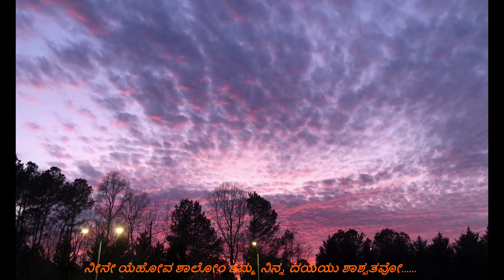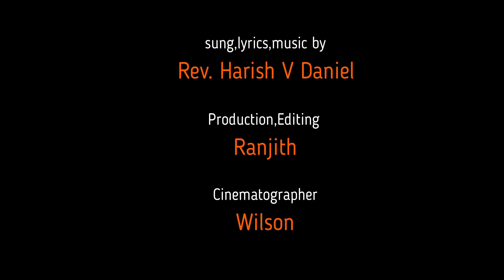Abrahamana Kareydha Deva | Kannada Christian song 2022 |Jesus |Gospel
Song Title : Abrahamana Karaidha Deva

Lyrics & Tunes : Rev.Harish V Daniel Paul
Vocals : Rev.Harish V Daniel Paul
Video Editing,Production : Ranjith Edwin
Digitally Recorded at: Mirajkar,Bangalore

 Welcome To The Official Channel Of New Life Blessing Ministries. Here You Will Get All The Video Songs and Audio songs and Tracks and jukeboxes And Messages Of Jesus Christ Which Was Written and sung By ►Rev.Harish V Daniel Paul◄

Monthly Meetings and Weekly Prayer By ►Rev.Harish V Daniel Paul◄ and Lots More stuff Will Be Provided Here.

►For Prayer Details - Contact - ✆ 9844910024 , 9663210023

Song Lyrics :

ಅಬ್ರಹಾಮನ ಕರೆದ ದೇವಾ
ಇಸಾಕನ ನಡೆಸಿರುವೆ ಯಾಕೋಬನ
ನೆನಸಿದ ದೇವಾ ಯೋಸೇಫನ ಹೆಚ್ಚಿಸಿರುವೆ ||(2)

Chorus :

ನೀನೇ ಎಲ್-ಶದ್ದೈ ಎಲ್-ರೋಹಿ ಎಲ್-ಓಹಿ ನಿನ್ನ ಕೃಪೆಯು ಅಪರಾವೂ. ಒ..ಒ..ಒ...
ನೀನೇ ಯೆಹೋವ ಶಾಲೋಂ ಶಮ್ಮ ನಿನ್ನ ದಯೆಯು ಶಾಶ್ವತವೋ.

Verse

1.ದೊಡ್ಡ ಜನಾಂಗವಾಗಿ ಮಾಡಿ ಮಾಡಿ.
ಮೇಲಕ್ಕೆ ಎತ್ತಿರುವೆ... ಆಶೀರ್ವಾದ ನಿಧಿಯಂದು ಹೇಳಿ ಹೇಳಿ ವಾಗ್ದಾನವ ನೆರವೇರಿಸಿದೆ... ದೊಡ್ಡ ಜನಾಂಗವಾಗಿ ಮಾಡಿ ಮಾಡಿ. ಮೇಲಕ್ಕೆ ಎತ್ತಿರುವೆ... ಆಶೀರ್ವಾದ ನಿಧಿಯಂದು ಹೇಳಿ ಹೇಳಿ ವಾಗ್ದಾನವ ನೆರವೇರಿಸಿದೆ...

ಅಬ್ರಹಾಮನ ಕರೆದ ದೇವಾ
ಇಸಾಕನ ನಡೆಸಿರುವೆ ಯಾಕೋಬನ
ಹೆಚ್ಚಿಸಿದ ದೇವ ಯೋಸೇಫನ ಹೆಚ್ಚಿಸಿರುವೆ ||

Verse

1. ನನ್ನ ಹೆಸರನ್ನು ಪ್ರಖ್ಯಾತಿಗೆ ತಂದು ತಂದು... ಅಭಿವೃದ್ಧಿ ಪಡಿಸಿರುವೆ... ನನ್ನ ಹರಸುವರನ್ನು ನೀ ಹರಸಿ ಹರಸಿ. ಶಪಿಸುವರನ್ನು ಶಪಿಸಿ. ನನ್ನ ಹೆಸರನ್ನು ಪ್ರಖ್ಯಾತಿಗೆ ತಂದು ತಂದು... ಅಭಿವೃದ್ಧಿ ಪಡಿಸಿರುವೆ... ನನ್ನ ಹರಸುವರನ್ನು ನೀ ಹರಸಿ ಹರಸಿ. ಶಪಿಸುವರನ್ನು ಶಪಿಸಿ.

2.ಕಾನಾನ್ ದೇಶವ ಉಡುಗೋರೆ ನೀಡಿ ನೀಡಿ. ಹಾಲು ಜೇನು ಹರಿಸಿರುವೆ. ಪರದಿಂದ ಮನ್ನ ಸುರಿಸಿ ಸುರಿಸಿ. ಎಲ್ಲಾ ಜನರನ್ನು ಪೋಷಿಸಿದೆ...

3.ಕಾನಾನ್ ದೇಶವ ಉಡುಗೋರೆ ನೀಡಿ ನೀಡಿ. ಹಾಲು ಜೇನು ಹರಿಸಿರುವೆ. ಪರದಿಂದ ಮನ್ನ ಸುರಿಸಿ ಸುರಿಸಿ. ಎಲ್ಲಾ ಜನರನ್ನು ಪೋಷಿಸಿದೆ...

ಅಬ್ರಹಾಮನ ಕರೆದ ದೇವಾ
ಇಸಾಕನ ನಡೆಸಿರುವೆ ಯಾಕೋಬನ
ಹೆಚ್ಚಿಸಿದ ದೇವ ಯೋಸೇಫನ ಹೆಚ್ಚಿಸಿರುವೆ || (3)

Abrahamana kareda deva
isakan nadesiruvey
yakobana nenasida deva
yosefana hecchisiruvey ||

Neeney el-shaddai el-rohi el-ohi ninna krupeyu apaaravoo. O..o..o...

||Neeney yehova shalom shamma ninna dayeyu shaasvatavo. ||

1.Dodda janangavagi maadi maadi. meilakke ettiruvey...
Aashivada nidhi endu heli heli vagdanava neraveirisidey... ||

 2. Nanna hesarannu prakyatigey thandu thandu...abhiruddi padisiruvey...
Nanna harasuvarannu nee harasi harasi. shapisuvarannu shapisi.

3.kanaan deshava udugorey needi needi. haalu jenu harisiruvey.
Paradinda manna surisi surisi. Ella jenarannu poshisidey...|| nammannu poshisidey.

For video shoots and song editing : Contact NLBM Media Bangalore.